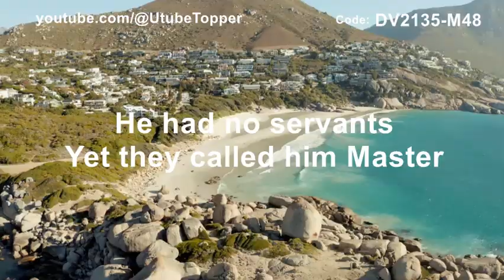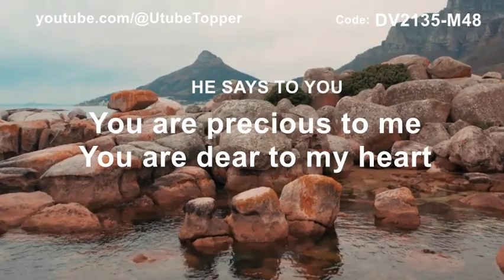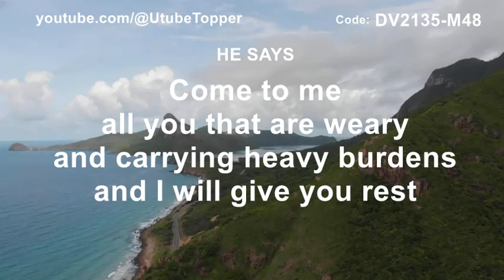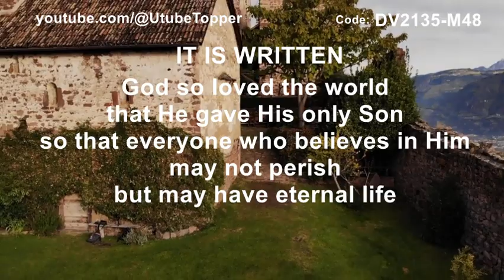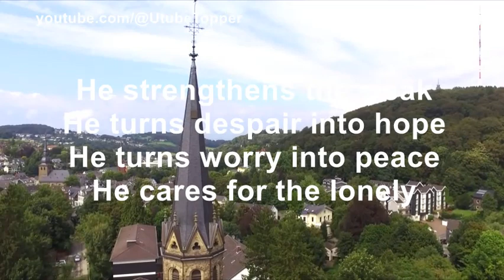Relax Calm Meditation Background Music For Videos Raw Video Footage For Editing (No Copyright Free)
04 ☀ DV2135-M48 - Calming zen relaxing best background music for videos to relax mind body of soft soothing piano music for relaxation, meditation, studying, positive energy, spa massage, focus, stress relief, and sleeping music for deep sleeping with 4K raw video footage for editing practice. Nature sounds with healing music to help you sleep like a baby. Get rid of anxiety, and improve focus and concentration.

*OFFERS*
For free or paid original nature raw video footage clips, piano/flute/guitar background music tracks, and or nature videos with music of various duration check out the links on the channel homepage (about section).

*IMPORTANT*
Only subscribers to this channel can use content marked as "No Copyright" or "Copyright Free". Otherwise "Copyright Warning" will be issued after 90 days and your ads revenue will be reduced.

*Available On Our Channel*
Beautiful Scenery Videos With Instrumental Music Videos For Meditation Positive Energy Relaxing Stress Relief Calm Zen Relax Deep Soothing Sleep Calming Spa Hypnosis Mind Body Massage Sleeping Study With Nature Sounds Rain Water YouTube Soft Studying Healing Morning Yoga Tibetan Buddhist Chinese Japanese Peaceful Help You Insomnia Ambient Beautiful Ocean Guitar Flute Piano Harp Relaxation Of 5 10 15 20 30 Minutes And Of 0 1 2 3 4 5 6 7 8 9 Hours Waterfalls Springs Birds Flowers Nice Chillout Lounge Sunrise Sunset Songs Sea Waves Romantic Delta Waves Theta Waves Chill Focus Aquarium Lofi Concentration Live Therapy Forest Reading Go To Sleep Best Happy Babies Kids Disney Animals Dogs Cats Violin To Fall Asleep Fast Fireplace Thunder Blues Jazz Soul Minecraft Chakra 432 Hz Anxiety Spiritual Mindfulness Binaural Beats Reiki Indian Angel Isha Osho Angel Saxophone Black Screen Lullaby Negative Energy Bedtime Rivers Mountains Snow Alpha Waves 432 Hz and more.

This Utube topper is a powerful blend of healing music that will help to soothe your mind and body naturally. Pianos, flutes, and ambient sounds will relax you and help you to focus and concentrate, while meditation music will help to calm your mind and ease your tensions.

In this video, we're going to be exploring the wonderful world of Utube Topper, a healing mind and body music album. Utube Topper is perfect for those looking for soothing spa music to help them relax, de-stress, and melodically improve their mood.

If you're looking for natural, relaxing music to help you heal your mind and body, then you'll love Utube Topper. This album is perfect for those looking for therapeutic piano, flute, and ambient music to help them relax and de-stress. Listen in and let the therapy begin!

Relax and de-stress with this beautifully composed Utube Topper, featuring piano, flute, and ambient meditation music. This calming music can be used to help heal the mind and body naturally and is perfect for use in spas and massage studios. Whether you're looking for a therapeutic treat or simply want to relax, this music is perfect for you!